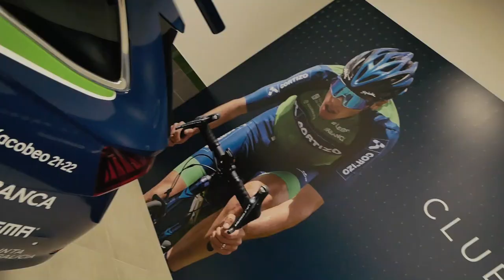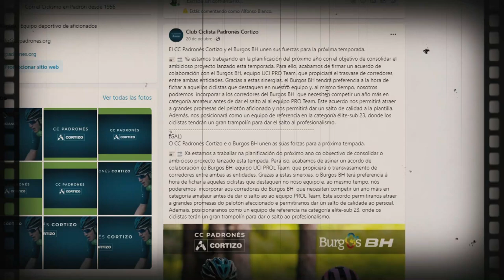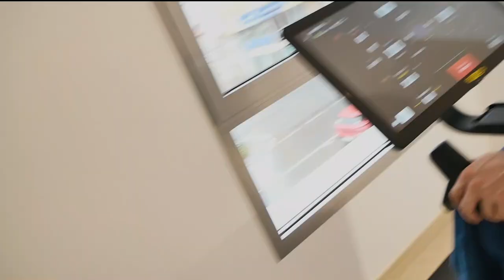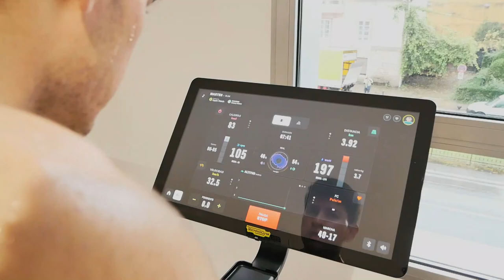El BURGOS-BH y el ALUMINIOS CORTIZO... COLABORAN JUNTOS!! "INSIDE CORTIZO 2023"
Una mañana en la SEDE del equipo ALUMINIOS CORTIZO, en Padrón, para acercarnos a este histórico acuerdo con el CICLISMO PROFESIONAL!